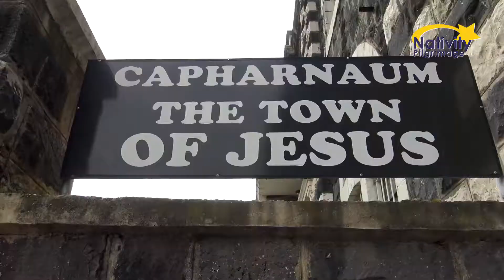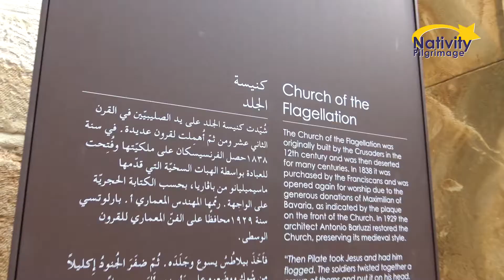Join us on a journey of a lifetime on a Holy Land tour to refresh your faith in Jesus and the Bible!